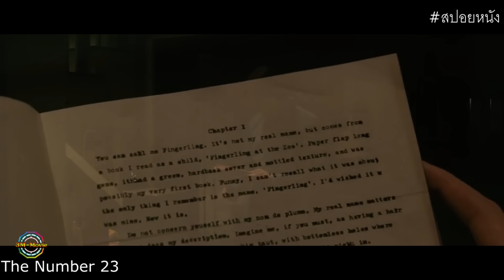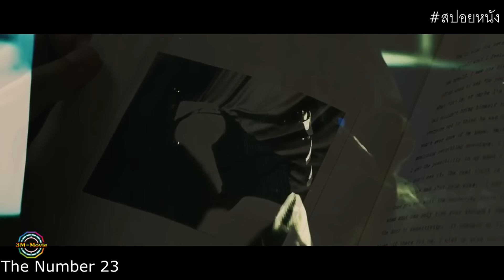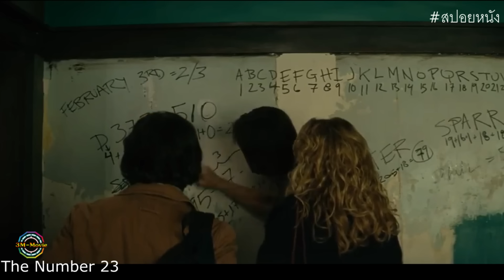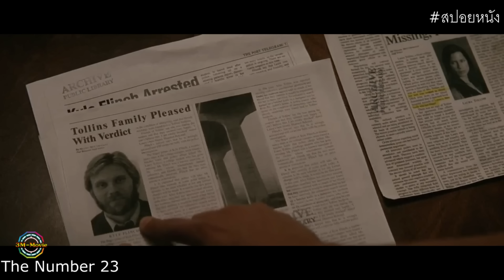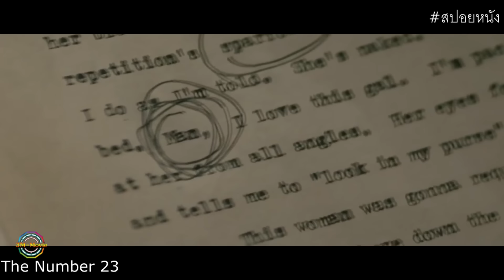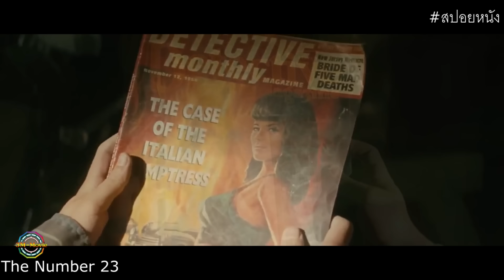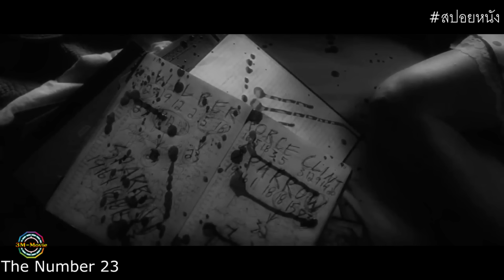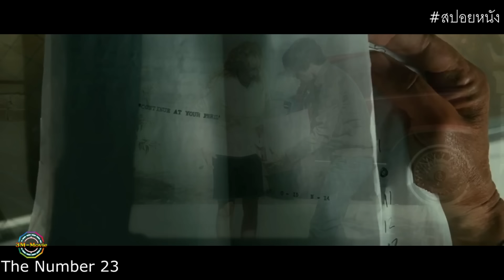สปอยหนัง รปภ.ท่ฉลาดที่สุดในโลก พวกคำนวนตัวเลข ตัวหนังสือจนค้นพบความผิดปกติของชีวิต!!3M-Movie